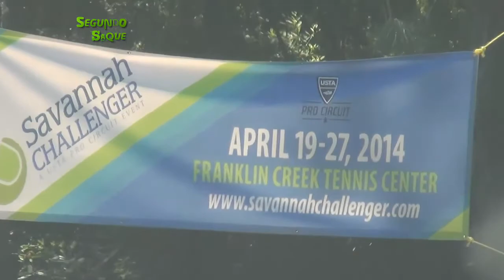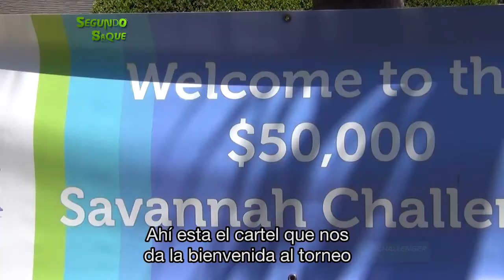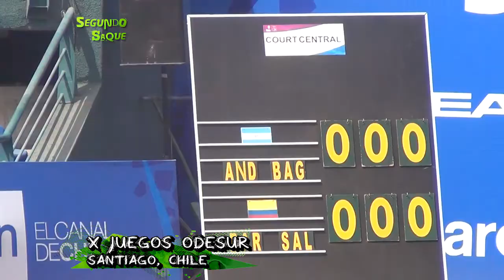Segundo Saque #172 · Bloque 2A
Junto a Facundo Bagnis y Martín Vassallo Argüello, conocemos el Challenger de Savannah, Estados Unidos. Nadia Podoroska y Victoria Bosio nos muestran la medalla de oro de Facu Bagnis y Guido Andreozzi en los Juegos Odesur.